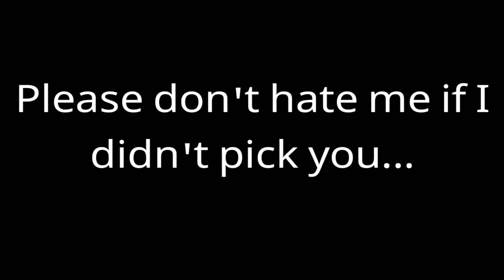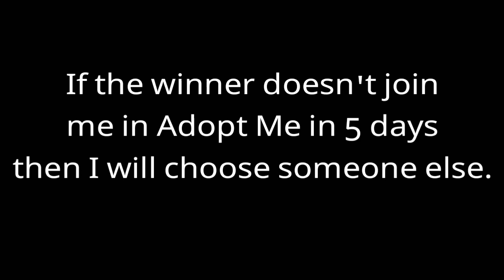Ride Potion Giveaway Winner (Read Desc)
If the winner does not join my game in 5 days they will not get  the ride potion.